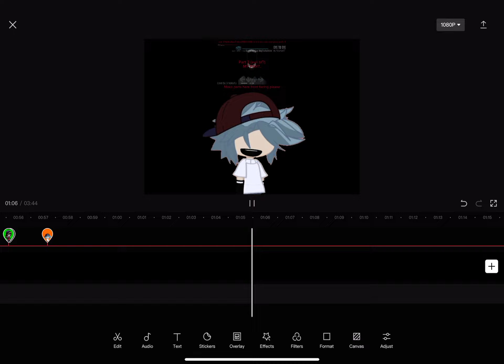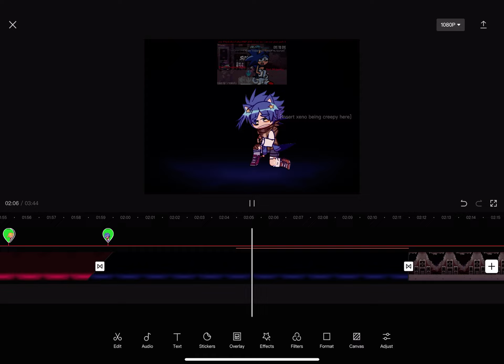uhhhhhhhhhhhhh HydraEyeToEyeMEP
join plis